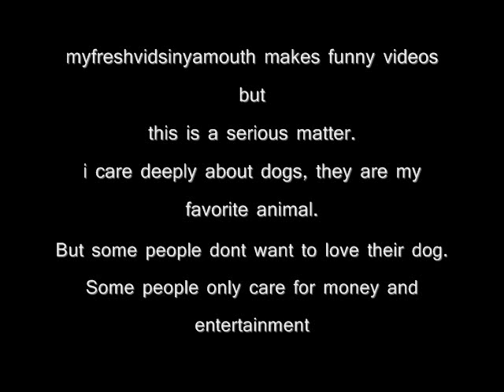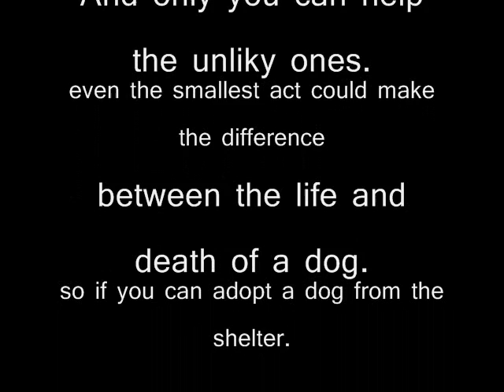help fight animal cruelty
please take one minute to watch this video it means a lot to me.